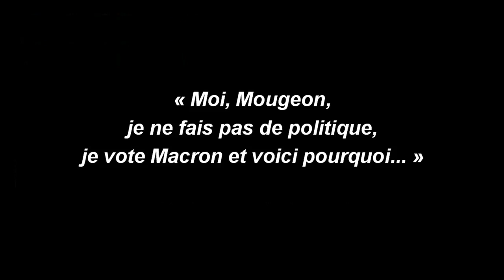Moi, Mougeon, je ne fais pas de politique, je vote Macron et voici pourquoi...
Mougeon C’est forcément caricatural, mais authentique, et ça fait vraiment peur…
A voir aussi :
Vers un énorme scandale Macron
(8 mn 30) total des vues 100 000 à ce jour